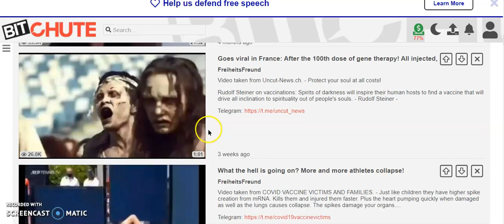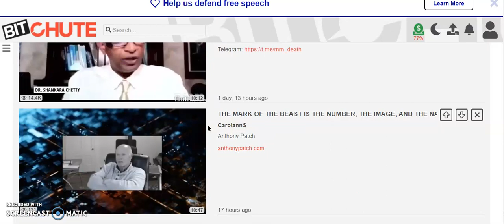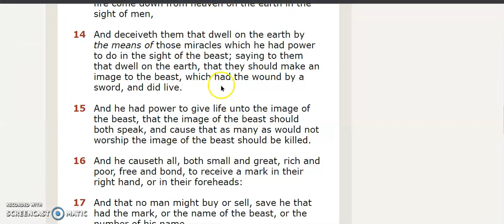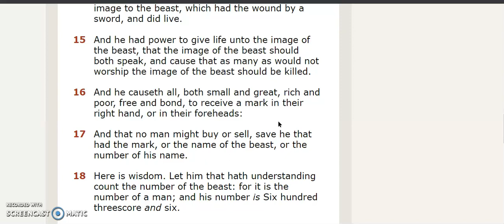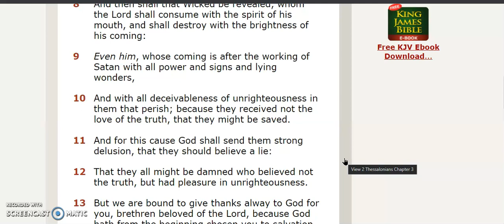All Subscribers Very Important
Get ready for worse is yet to come. Endure until the end my brothers and sisters. Pray always and confess and turn from sins always.

It Is Finished John 19:30
Fruits of the Spirit/Ruach    Galatians 5:22-23 & Colossians 3:12-15
They Are One In Us      John 17:21
You Are Kings and Priests          Rev 1:6, Rev 5:10